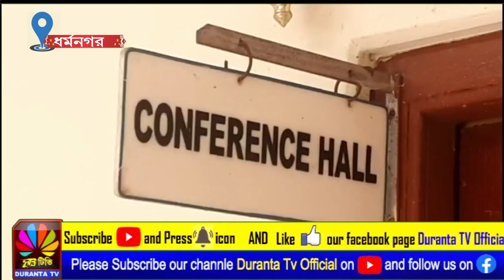উত্তর জেলাতে জেলা নির্বাচন আধিকারিকের সাংবাদিক সম্মেলন